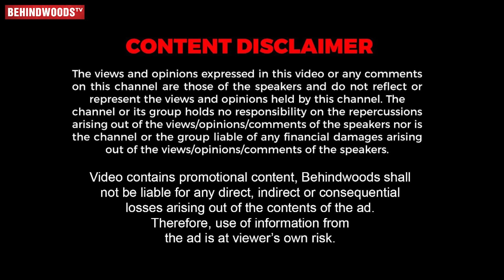Indraja & Karthik-ஐ தங்கத்துல பண்ணிருக்காங்க😱இந்த Gift யாருது தெரியுமா..?🤯Marriage Gifts Unboxing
Corporate Office: Kasthurinaickenpalayam, Near KS Garden,
Vadavalli Post, Coimbatore - 641041.